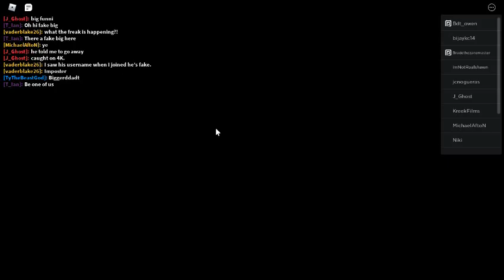Emquanto vocês estão no passado,eu estou no futuro(leia comentario fixado)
Pessoal,o chapter 11 vai se o PRIMEIRO capitulo a ser lançado numa segunda-feira(hoje dia 23/08/2021) e ja vai vim com pagina,não sei se vai lança mais cedo ou o horario de sempre q lança novo chapter,provavel q antes das 18:25 (6:25 da tarde) acho q umas 5 da tarde ja lança,é isso e sim,eu joguei com um youtuber de roblox/video star mas nem sei qm é,é isso like no vidro(ironia) flw